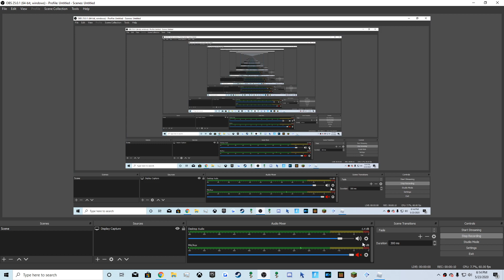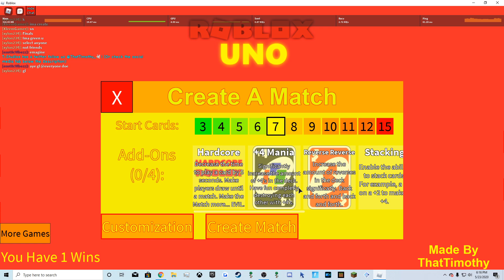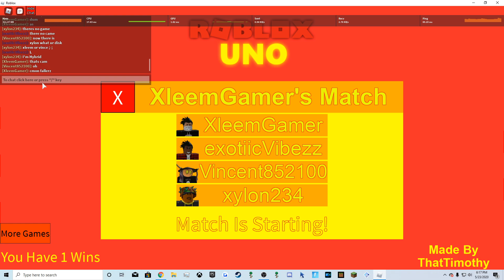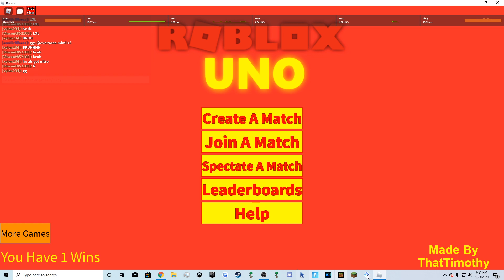Roblox Uno Tournament for Nitro finals